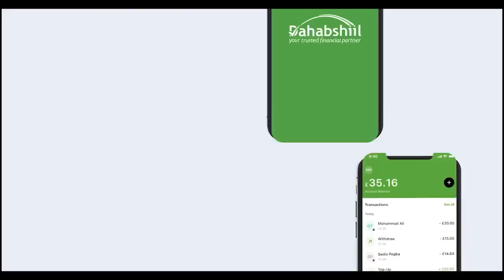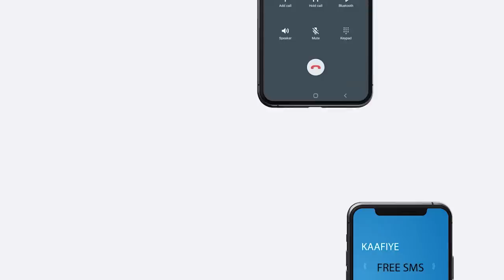Madaxwayne Waad Ku Wacad Furtay Dhexdhexaadinta Xukumada & Mucaaradka" Siyaasi Rashiid Macallin